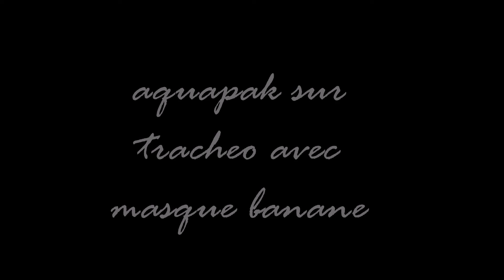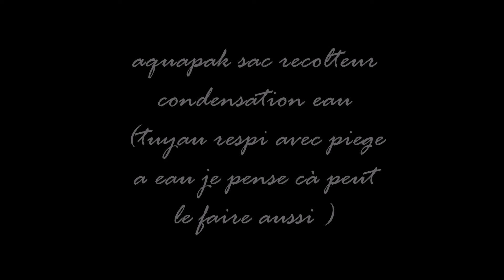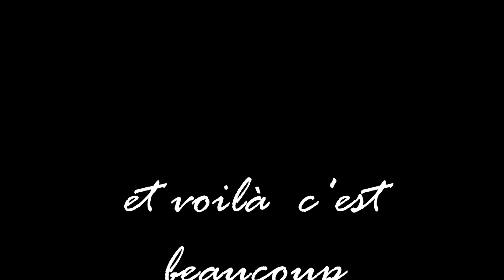aquapak FI02 et debit adequat